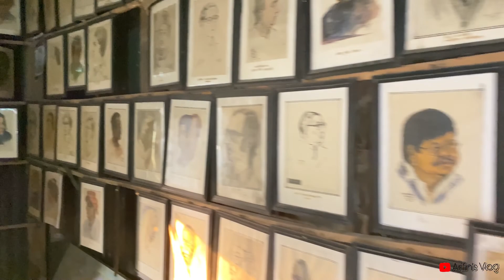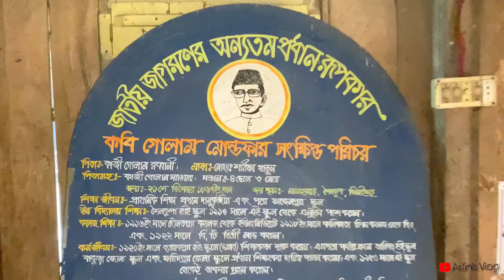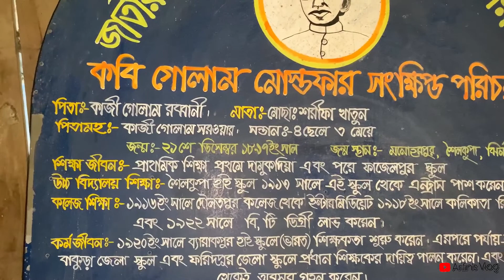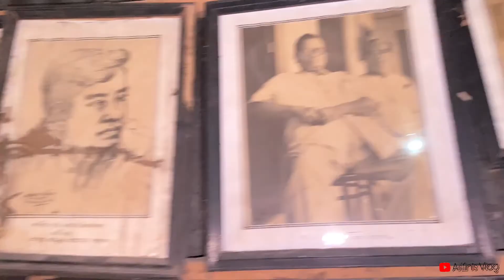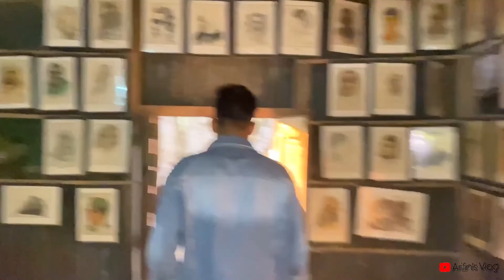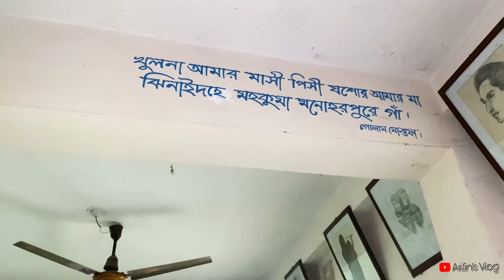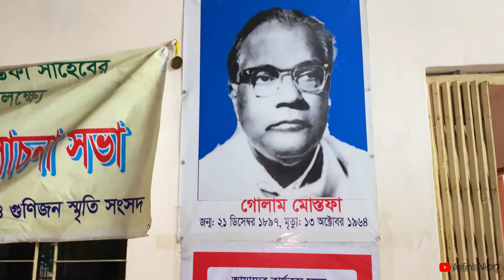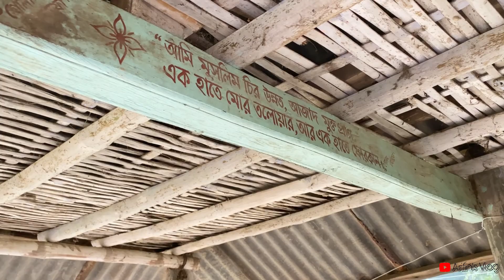কবি গোলাম মোস্তফার জন্মভূমি | Biography of Golam Mostofa | Vlog 2 | Arifin's Vlog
কবি গোলাম মোস্তফার জন্মভূমি । কবি গোলাম মোস্তফার জীবনী | Biography of Golam Mostofa | Documentary on Golam Mostofa | Kobi Golam Mostofa | কবি গোলাম মোস্তফার বসত ভিটা |House Of Poet Golam Mostafa | Vlog 2 | Arifin Laam | Jhenidah | Shailkupa Mohohorpur

বাংলাদেশের একজন স্বনামখ্যাত কবি গোলাম মোস্তফার জন্ম ভূমি পরিদর্শন এবং এখানে তার নামে প্রতিষ্ঠিত কবি গোলাম মোস্তফা স্মৃতি পাঠাগার,বৈঠকখানা ও তার ব্যবহৃত আসবাবপত্র দেখানো হয়েছে।

Kobi Golam Mostofa, Kobi Golam Mostofa Hometown, Kobi Golam Mostofa Lifestyle,

Song: Jarico - Landscape (Vlog No CopyrightMusic)